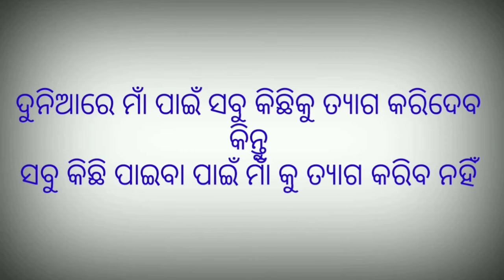ସେ ପରା ମୋ ମା | Woman's Day Special Story | Odia Moral Story | Odia Gapa | Odia kahani | OdiaNitibani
ସେ ପରା ମୋ ମା woman's day special story Odia Moral Story Odia Pictures Story